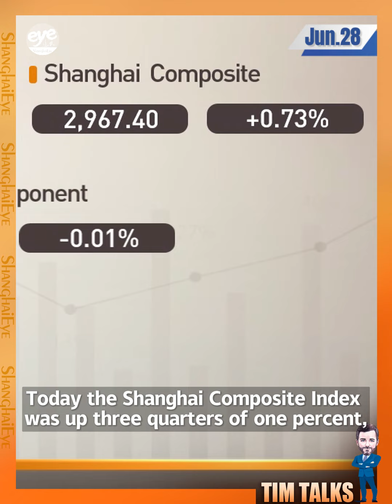'Trump's big win': the A-share joke strikes again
A company called Wisesoft was up 10 percent because it's Chinese name -- Chuan Da Zhi Sheng -- sounds a bit like how you'd say 'Trump's big win' in mandarin.